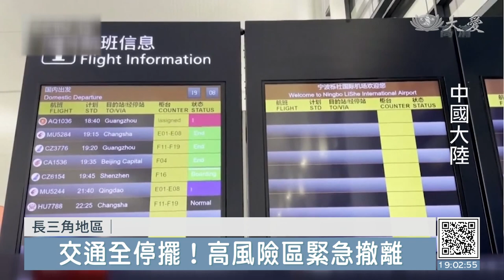梅花周二夜登陸浙江 發布最高紅色警戒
今年第12號颱風「梅花」，今天晚間登陸浙江省，中國大陸中央氣象局發布今年第一個颱風紅色預警。各地提高警戒，不只海、陸、空交通停駛，多地停班停課，在寧波，就連強制性的核酸檢測也喊卡。

海水拍打岸邊，激起超高浪花。「梅花」將以中颱之姿登陸浙江省，中國大陸中央氣象局發布今年首個最高級別的颱風紅色預警。

氣象主播：「浙江的中北部、上海，以及江蘇等地，還會有大到暴雨出現，部分地區有大暴雨，特別是浙江的東北部局部地區，會有特大暴雨。」

梅花風強雨大，瞬間最大陣風每秒50公尺，除了多地停班、停課，寧波原本規定每72小時必須做的核酸檢測也暫停，交通同樣跟著停擺。

旅客：「車次因為颱風的影響會有耽誤，因為之前也遇到過颱風天氣，然後車次停運的情況，遇到這種情況，就只能是更改出行的時間吧。」

長三角地區鐵路擴大列車停運範圍，寧波、上海、杭州、南京多座機場，取消數百個航班，渡輪也停駛。當局提高警戒，疏散民眾。

記者：「為應對颱風梅花，浙江省已經轉移71.98萬人。」

專家預估，梅花將於晚間在浙江嘉興到上海浦東沿海地區二次登陸，並警告，由於登陸時間與天文大潮重合，潮位可能逼近歷史紀錄，各地要嚴防海水倒灌。

APTN CCTV RTV：劉玨妤 編譯 黃建民 剪輯